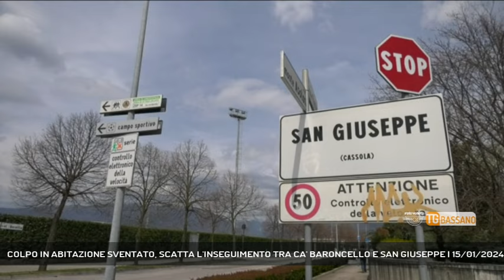COLPO IN ABITAZIONE SVENTATO, SCATTA L'INSEGUIMENTO TRA CA' BARONCELLO E SAN GIUSEPPE | 15/01/2024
TG Bassano del Grappa 15/01/2024 - CASSOLA - Sventatao un colpo in abitazione a Ca' Baroncello, scatta un inseguimento tra carabinieri e malviventi per le vie di San Giuseppe di Cassola.  || Vengono scoperti mentre stanno mettendo a segno l'ennesimo colpo in abitazione. Scatta l'allerta ai carabinieri e parte un inseguimeno alla guardie e ladri tra le vie di Cassola, sino a quando, in piena campagna, i malviventi abbandonano l'auto e, complice il buio, riescono a far perdere le loro tracce.Tutto ha inizio quando arriva al 112 la telefonata di una donna residente a Ca' Baroncello, a Bassano, che segnala spaventata la presenza di alcuni individui, vestiti di scuro, con torce in mano, che armeggiano vicino a casa sua. Almeno in tre, vistisi scoperti, si danno alla fuga a bordo di un'auto. Viene dato l'allarme a tutte le pattuglie del circuito, per trovare il veicolo con dentro i ladri. Di lì a poca distanza i militari notano un'alfa Romeo che li insospettisce. Decidono di seguirla. Ma vengono notati dal conducente dell'auto in fuga, che prova a seminarli, sfrecciando lungo le vie secondarie di San Giuseppe per poi fermarsi, dicevamo, nella zona di campagna della frazione e scappare a piedi. Nel veicolo abbandonato viene rinvenuto diverso materiale che non lascia dubbi agli inquirenti: arnesi da scasso, guanti, due zaini contenenti un flessibile, una prolunga ed una cesoia pneumatica. E' caccia agli uomini e per questo dal comando di via Emiliani fanno sapere che verranno ulteriormente intensificati i controlli sul territorio. (Servizio di Vanessa Banzato) - Segui Rete Veneta anche sul digitale terrestre! Visita il sito